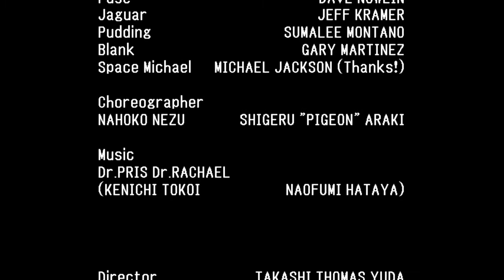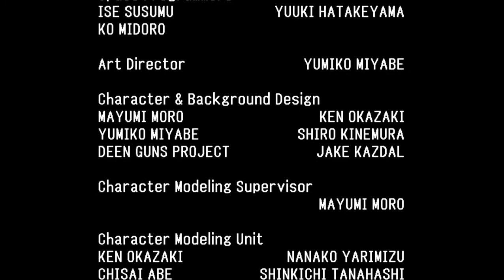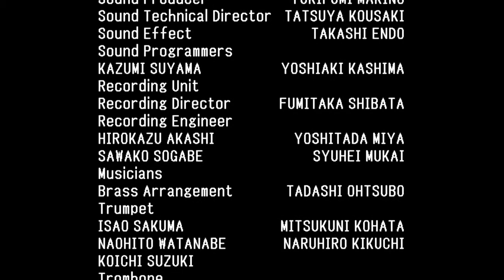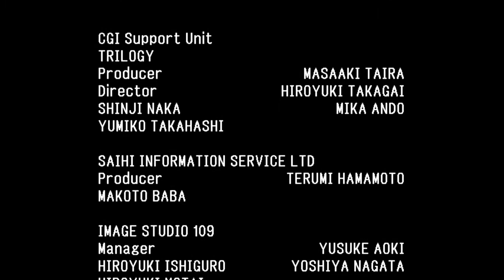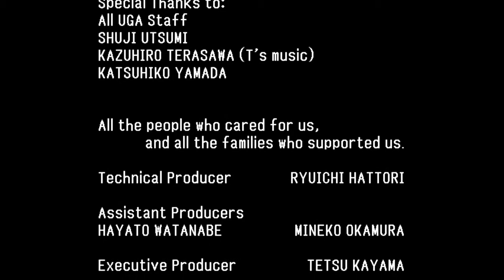Ulala Space Channel 5 - HD Ulala Vs Evila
idk, What if ulala was in HD?,  ulala look beautiful in HD if im being honest, the whole game looks beautiful esepically her aura, its extra glowy making her look magesticccc